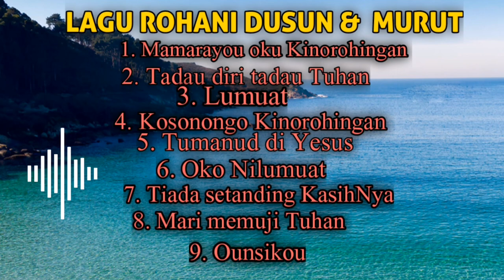Lagu rohani Dusun dan Murut